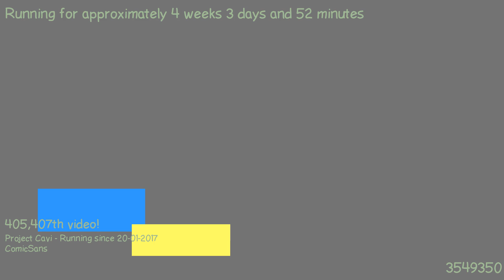1487631374 - Webdriver Cavi - O